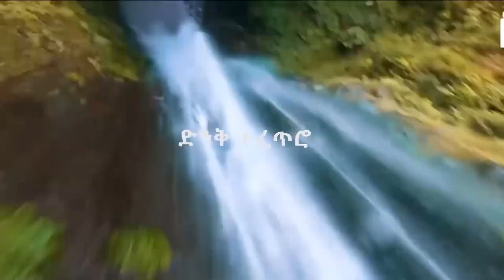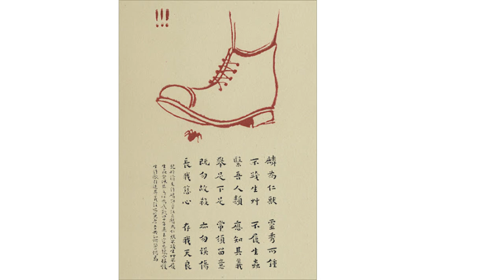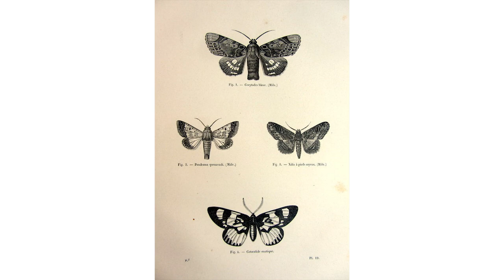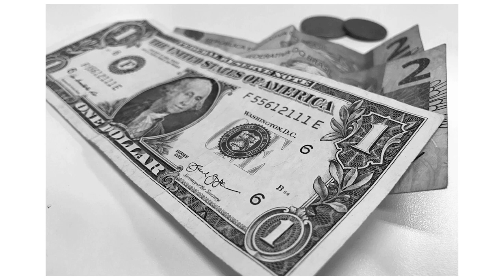12 ዓመት ያለ ምግብ !!! አና የዝሆኖች አስደናቂ ባህሪ - ብታምኑም ባታምኑም 6 ዳጊ በላይ Amazing Facts about Elephant & Hindus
AMAZING STORIES
THIS IS A MAGAZINE SHOW WHICH HAS AN INFOTAINMENT FORMAT. THE SHOW HAS 4 SEGMENTS, THE FIRST SEGMENT TALKS ABOUT THE LOVE SOTRY OF GREATEST PEOPLE IN HISTORY, THE SECOND SEGMENT TALKS ABOUT HOW AMAZING NATURE IS THE THIRD DEALS WITH POSITIVE AND POWER FULL IDEAS THE LAST SEGMENT TELL DIFFERENT EMPOWERING SHORT STORIES.

the creator and owner of this content is Donkey tube
Address